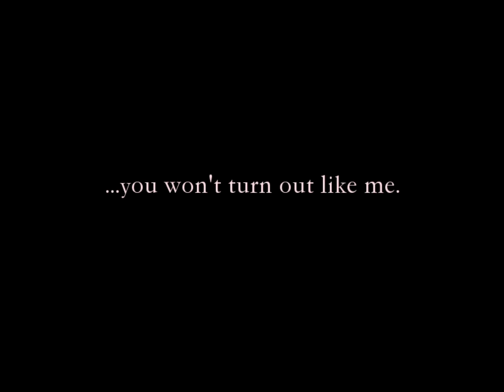Zelle trailer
Zelle is a occult adventure game for PC/Mac.
You can explore the inside and outside of the castle using adventure game mechanics and battle demons with strategic mouse clicks.
This game will be released Oct 2019.